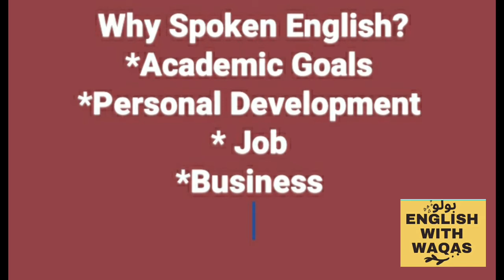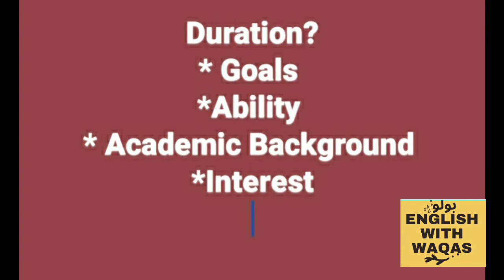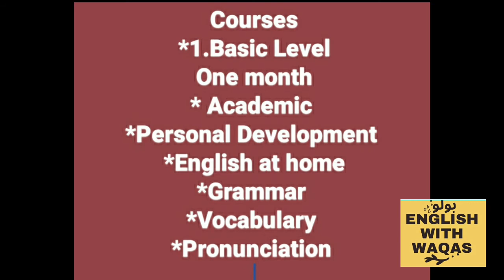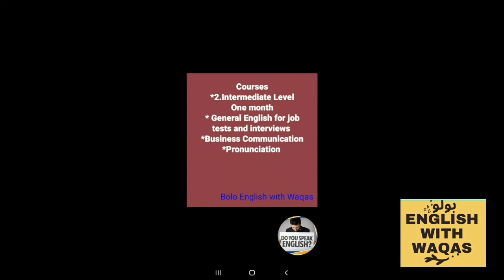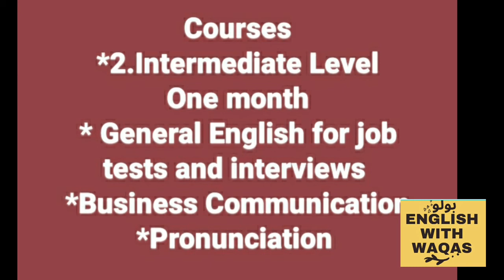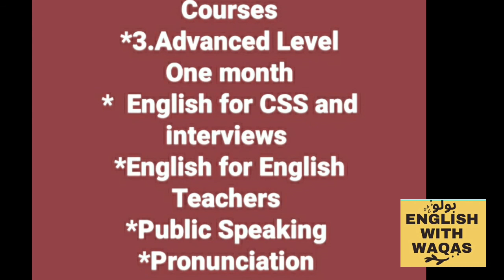introduction of Spoken English course |Bolo English with waqas